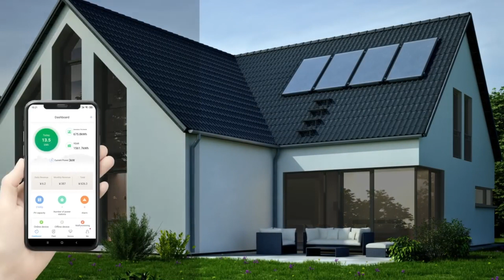Growatt Hybrid Solar Inverter price in Bangladesh | গ্রোওয়াট হাইব্রিড সোলার ইনভার্টার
Growatt Hybrid Solar Inverter price in Bangladesh | গ্রোওয়াট হাইব্রিড সোলার ইনভার্টার |  MPPT 5KW Solar Inverter

This is a multifunctional off grid solar inverter, integrated with a MPPT solar charge controller, a high frequency pure sine wave inverter and a UPS function module in one machine, which is perfect for off grid backup power and self-consumption applications.This inverter can work with or without batteries.Parallel operation up to 6 unit (only with battery connected)

• Integrated MPPT charge controller.

• Equalization charging function.

• Work with or without battery.

• PV input voltage up to 450VDC.

• Configurable grid or solar input priority.

• With WIF/GPRS remote monitoring

• Support parallel operation for capacity expansion up to 30kW.

• PV and grid power the load jointly if PV energy is insufficient.

• Flexibly schedule the Inverter charging and discharging time.

প্যাকেজ ও সকল এক্সেসরিস এর জন্য যোগাযোগঃ
এনার্জি সিস্টেম কোম্পানি
৫৮৩/সি, ব্লক - সি, খিলগাঁও, তালতলা মার্কেট রোড, ঢাকা - ১২১৯